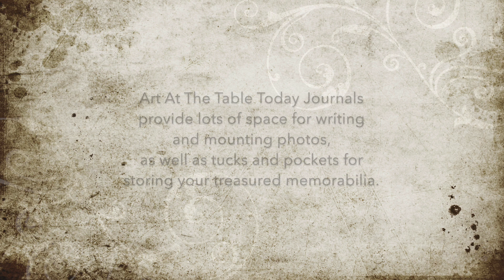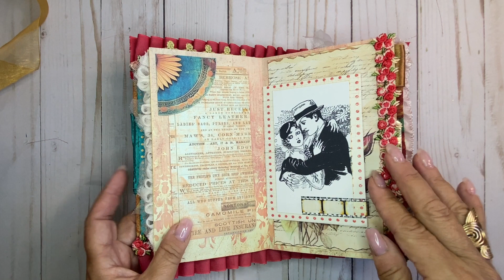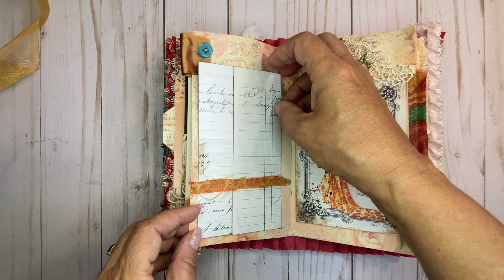SOLD! "Roaring Twenties" Full Flip-Through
SOLD! Art At My Table Today... "Roaring Twenties" Memory Journal by Leah at ArtAtTheTableToday.com. Skillfully crafted and bound. Lots of space for writing your thoughts and holding your photos and memorabilia, etc. Also, comes beautifully packaged for giving the perfect gift. Available at ArtAtTheTableToday.etsy.com.

8" x 4.5”
48 Pages

Some of the printed images you see in this journal are the work of the following talented digital artists. They can be found on Etsy.com. Many Thanks to:

Also thanks to Artsybee on Pixabay!